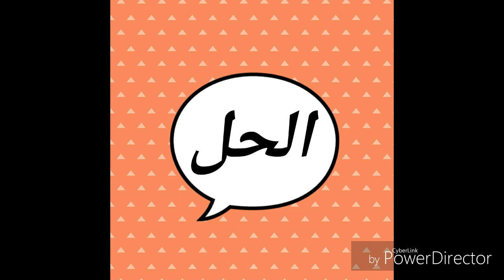السنة الثالثة ابتدائي الجيل الثاني || اختبار الفصل الأول في مادة التربية الاسلامية مع الحل.